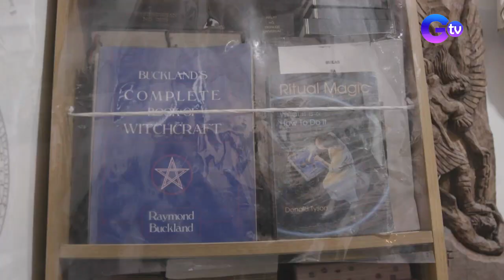Brigada: Mga albularyo, mahahagilap na rin online?!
Aired (June 19, 2021): Kalimitang matatagpuan sa mga probinsya ang mga albularyo, pero ngayon, online na rin daw ang mga ito! Ano kaya ang kanilang sistema ng online gamutan?

Watch it every Saturday, 8:35 PM on GTV. for our full episodes.